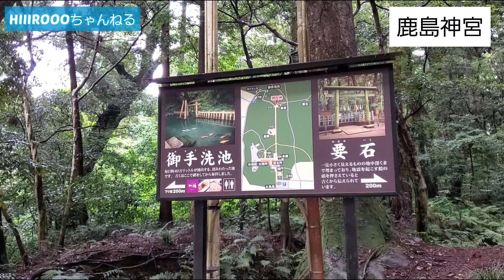【神社】茨城県鹿島神宮。歩いてるだけで最強パワーが舞い降りて来ました。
【神社】

今回の動画は茨城県にある鹿島神宮です。
敷地はかなり広くて凄いパワーを感じる場所でした。
オススメなので皆さんも是非行ってみて下さい(^^)/